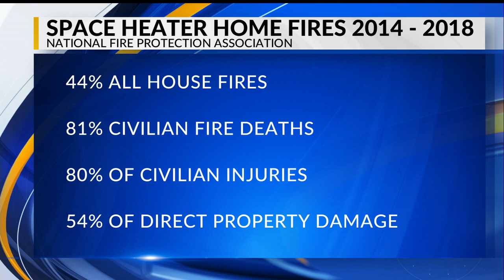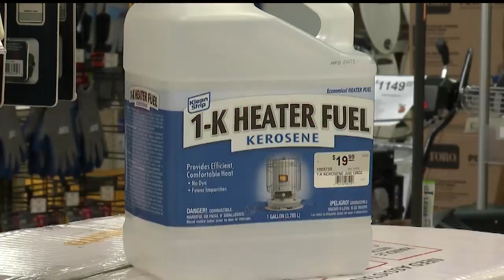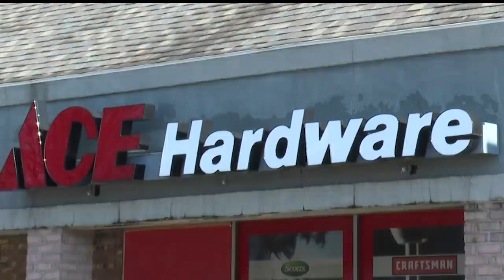Space heaters: Staying safe while staying warm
Earlier this week, a woman was killed in a fire at her home on Auburndale. Investigators say she was filling a space heater with kerosene when it happened.